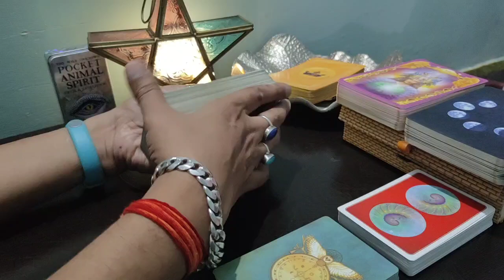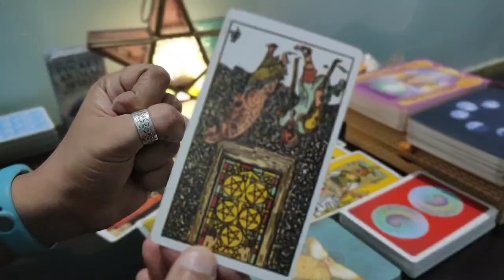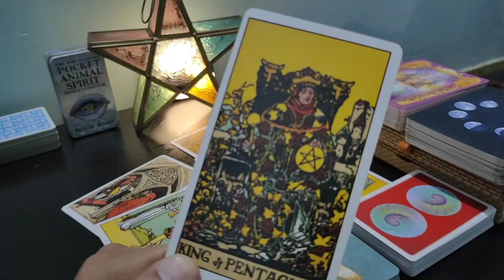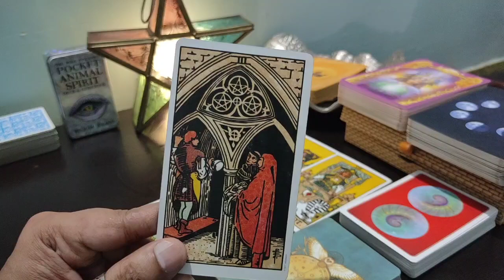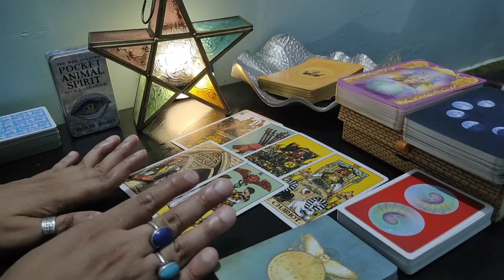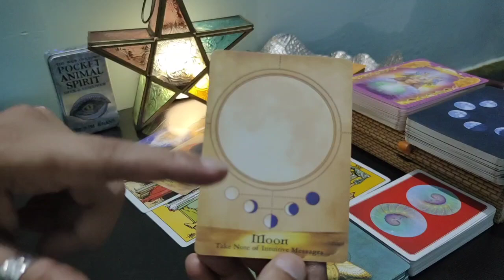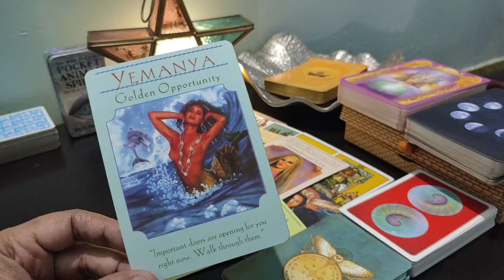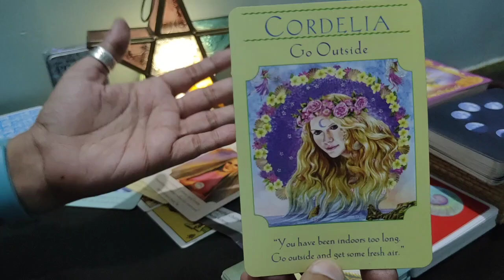Sagittarius | ♐ धनु राशिफल सितम्बर 2024 | What Blessings Coming for You | hindi tarot reading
hi everyone

hi everyone